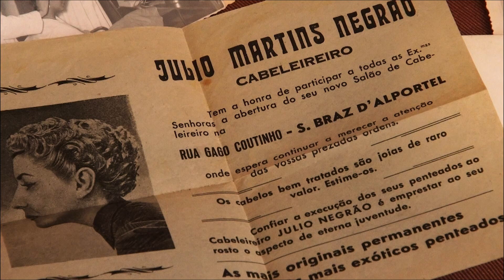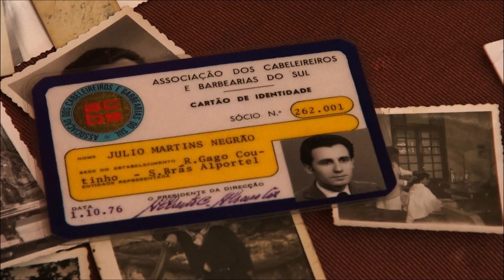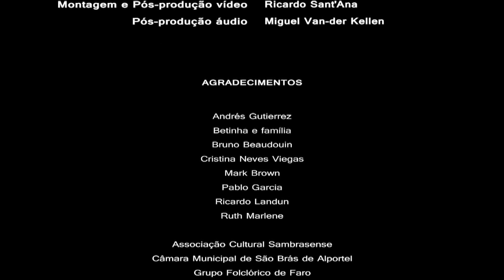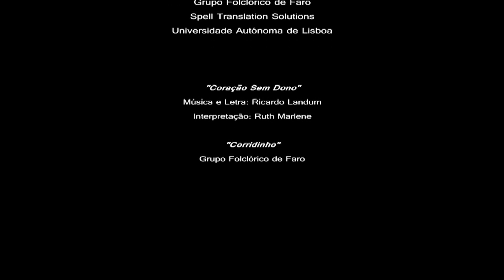Apresentação de O Alívio dos Apertos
Documentário de Catarina Neves
à conversa com Renato Santos